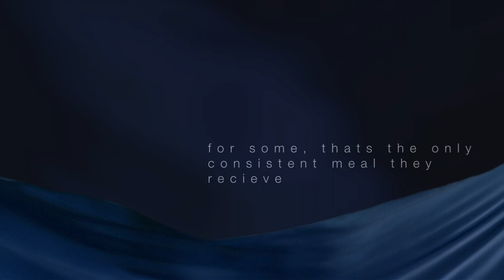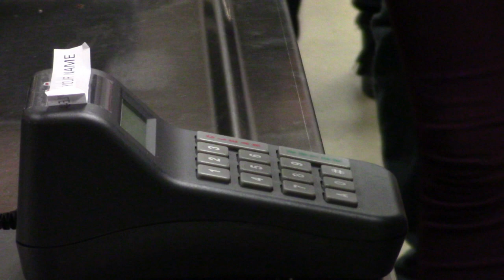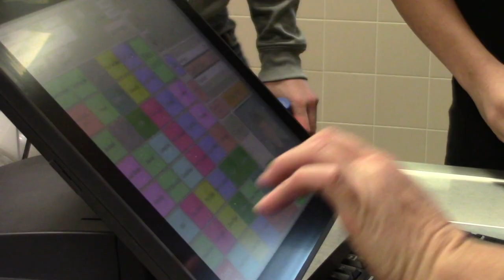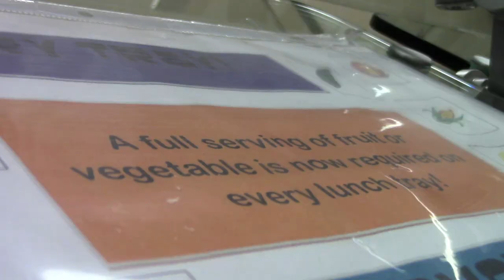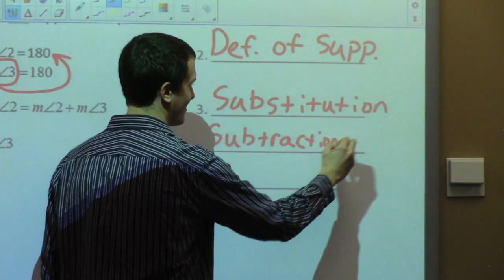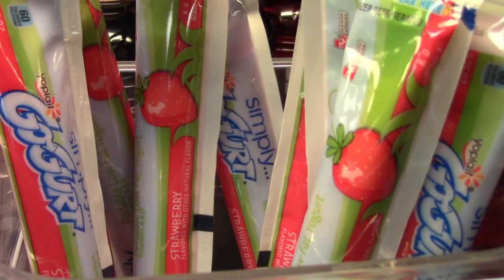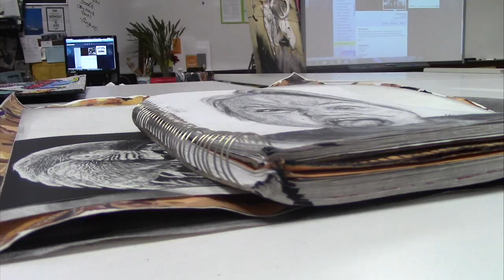National School Lunch Program BPA PROJECT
Mallory Sackey, Taylor Robarge And Pagie Berning Minnesota Regional Tournament Project 2015
St. Michael-Albertville Highschool